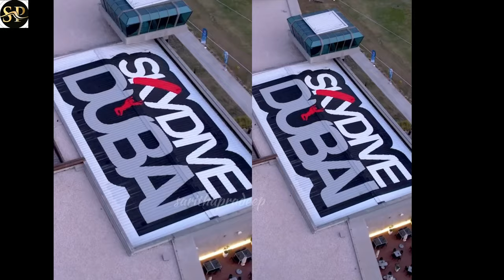പ്രണയദിനത്തിൽ കാമുകന് ദിയ കൊടുത്ത അഡാറ് സർപ്രൈസ്!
diyakrishnas-surprise-for-boyfriend-ashwin-ganesh-on-valentines-day-has-gone-viral-
സ്നേഹിക്കുന്നവർക്ക് വേണ്ടി എന്തും ചെയ്യുന്ന കൂട്ടത്തിലാണ് ദിയ എന്നാണ് ആരാധകർ കമന്റ് ചെയ്തത്. ഇരുവരുടെയും സ്നേഹത്തെയും അണ്ടർസ്റ്റാന്റിങിനെയും പ്രശംസിച്ചും ആളുകൾ എത്തി

Video Courtesy diyakrishna